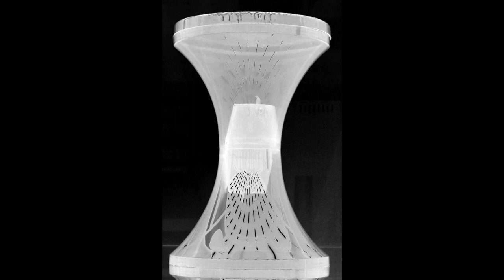Photo Library - Black And White 3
Photo Library – Video Library – Music Library by  The Dream Error Projects

Some parts of this song are loops from the GarageBand.

Info: GarageBand Support Information (Aug.27 2008) says:

You may use the Apple and third party audio loop content (Audio Content), contained in or otherwise included with the Apple Software, on a royalty-free basis, to create your own original music compositions or audio projects.